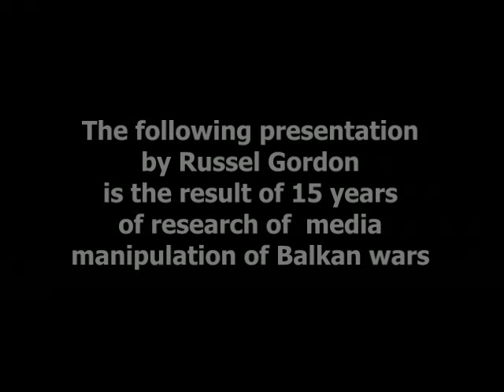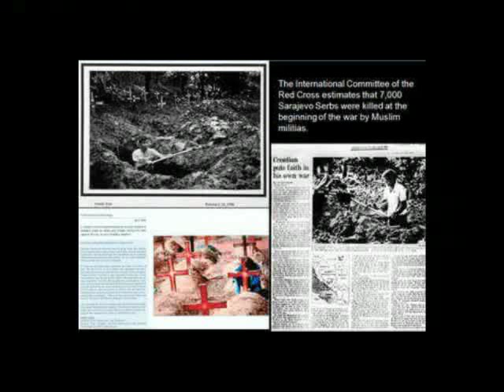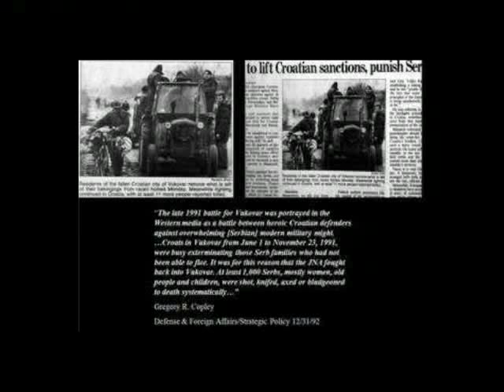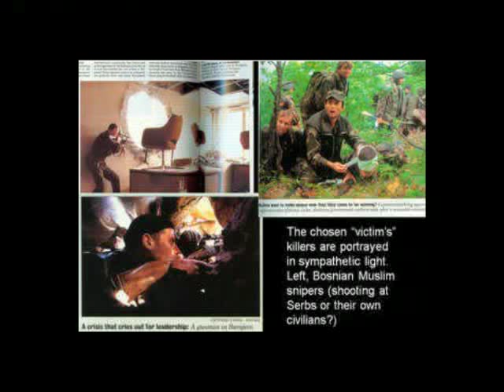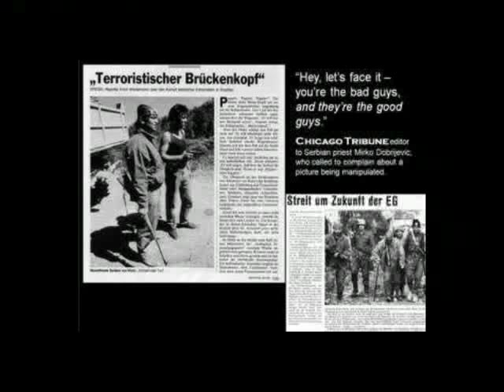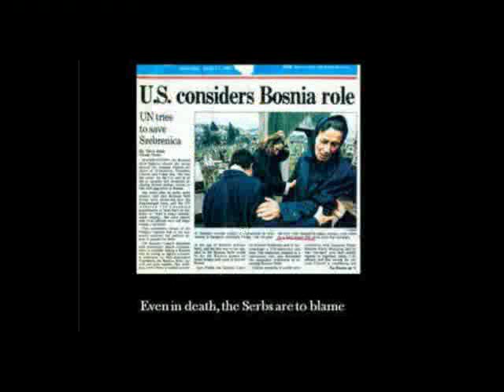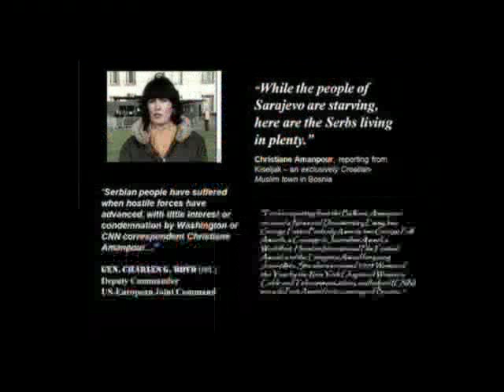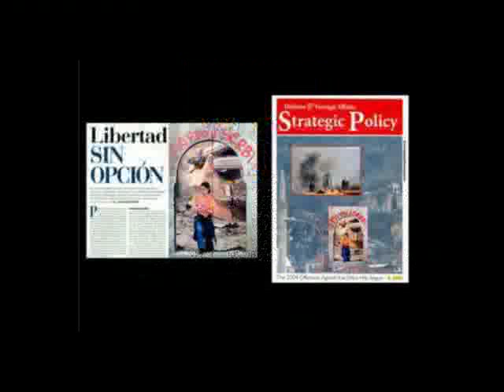Media War Presentation 2/3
Presentation exposing the patterns of propaganda in western media during Yugoslav wars, involving repeated falsehoods, misleading information, misrepresenting the facts, inflating numbers of victims as well as showing serbian victims as moslems, in order to whitewash the western intervention.

NATO aggression media war propaganda Serbia Bosnia Hercegovina Croatia Yugoslavia USA United States UK Germany fascism Rudder FInn lobbying genocide Srebrenica lies Tudjman Milosevic Karadzic Mladic Ustase Mujahedeen Izetbegovic Al-Aaeda Islamic Declaration Cutilheiro separatism Mostar Sarajevo Vukovar Krajina OTAN America MPRI invasion Goebbels Hitler NDH Hrvatska Srbija Handzar  SS division Alija teroristi mladi muslimani taliban afghanistan Iran coup revolution Wikileaks OpenLeaks EU Assange bullshit Bush Clinton Obama New World Order Alex Jones globalism neo-colonialism fascism socialism people power democrats republicans conservatives social revolution rebels WW2 Boutros Boutros Gali Lord Owen Lord Carrington Yasushi Akashi Torvald Stoltenberg Marti Ahtisaari Kosovo Nobel Prize Obama Ron Paul free Texas Nazi KKK fundamentalists Dayton agreement interventionism imperialism Noam Chomsky Norman Finkelstein on Israel Palestine Hezbollah Egypt Mubarak military coup junta NED USAID National Endowment for Democracy George Soros Hugo Chavez Joe Biden McKain Wall Street Bankers Banksters corporatism corporate fascism banksters military industrial complex demagoguery Webster Tarpley Fox News MSNBC NBC CNN BBC ZDF interventionism imperialism aggression  corporate media mainstream media censorship war criminals ICTY war tribunal Hague